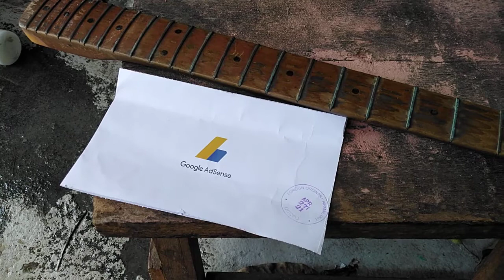Thank you.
Thank you so much for the continuous support

Godbless

Toodles
GuitarDrew88